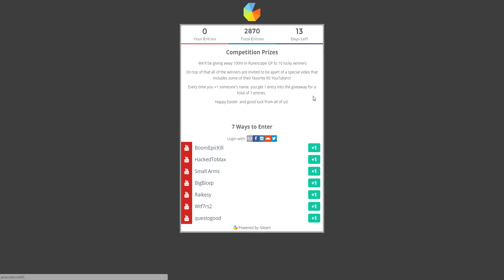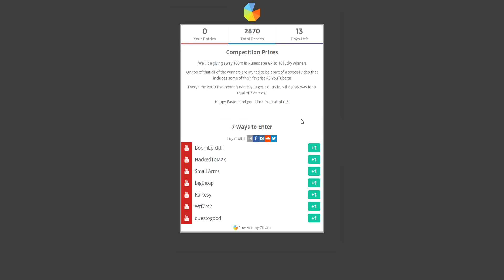When Max Cape Noobs Go Pking Episode 1 - FT. 100M Giveaway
300 likes and this noob will livestream hybriding

basicly me and 6 other youtubers doing this give away at the end of the 15 days the site will choose 10 random people and they get sent a message to their emails that they have won we will contact you and give them 10x 10m its as easy as that

basicly left overs redbars etc best clips will be saved in a full pk video which will be edited by a good editor

2nd song: Hallway Swimmers • Indigo